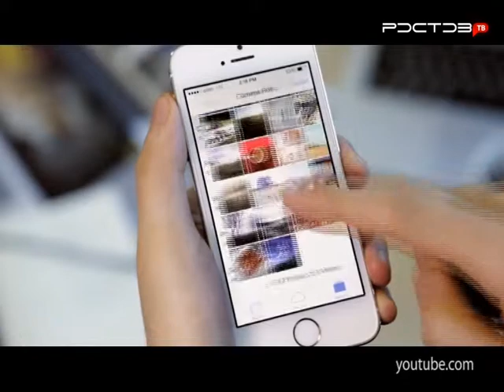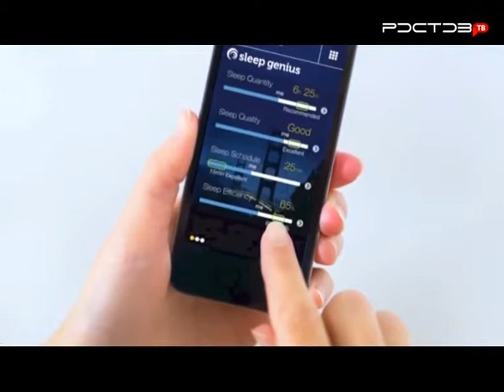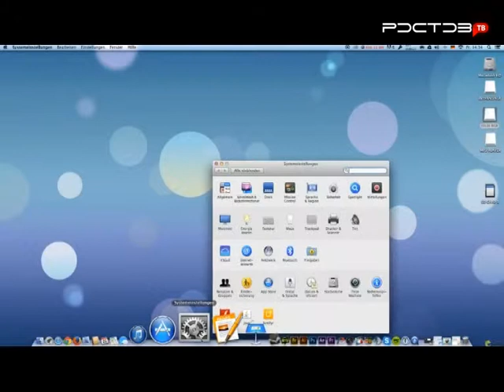Загрузка. Приложение для хорошего сна, перевод текста в реальном времени